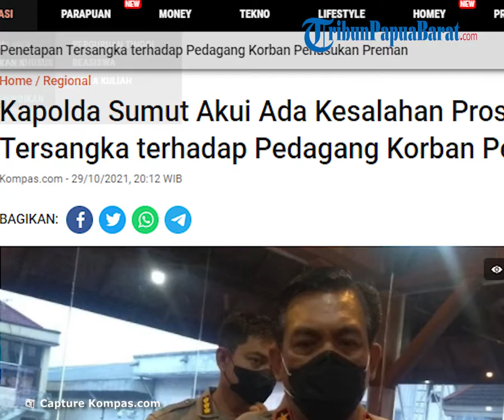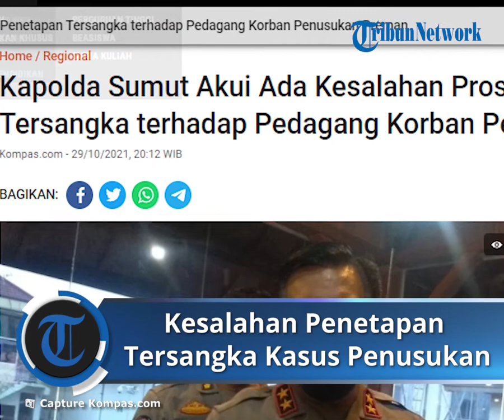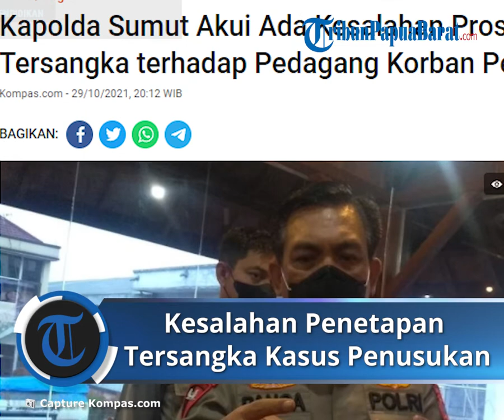Kesalahan Prosedur Penetapan Tersangka Kasus Pedagang Korban Penusukan Preman di Sumatera Utara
TRIBUN-VIDEO.COM - Kapolda Sumatera Utara Irjen Pol RZ Panca Putra Simanjuntak mengakui terdapat kesalahan prosedur dalam penetapan BA, pedagang sayur dan buah di Pasar Pringgan, Medan, sebagai tersangka.

Panca mengatakan, kasus saling lapor sudah menjadi fenomena di Sumut.

Pihak kepolisian, kata Panca, tak boleh menolak laporan.

Namun, untuk menyelesaikan kasus saling lapor, sudah ada ketentuan, yaitu laporan tidak boleh diterima di tempat yang sama.

"Harus ditarik, salah satunya ke tingkat yang lebih tinggi.

Ini pedoman yang harus dilakukan oleh kembali oleh seluruh jajaran saya," katanya.

Dia juga meminta agar dilakukan evaluasi terhadap semua laporan polisi. Panca mengatakan, sudah ada aturan bahwa setiap gelar perkara, penetapan tersangka, dan upaya paksa, harus dilaksanakan paling rendah di tingkat polres.

"Polsek-polsek yang menyidik perkara harus minta gelar perkara kepada bagian atau seksi pengawasan yang ada di polres.

Itu aturannya dan ini akan saya maksimalkan kembali," katanya.

Untuk menghindari terjadinya saling lapor, pihaknya juga akan menyediakan nomor hotline.

Masyarakat dapat memanfaatkanya untuk memberikan informasi apabila mendapat atau mengeluhkan perkara yang terjadi.
Diberitakan sebelumnya, dua warga berinsial BA dan BS saling lapor di Polsek Medan Baru, BA melaporkan BS karena preman tersebut menganiaya korban dengan senjata tajam.

BS kesal tak diberikan uang keamanan oleh BA. Sementara BS melaporkan BA karena dipukul dengan kunci dongkrak. Adapun hal itu dilakukan BA untuk membela diri.

Artikel ini telah tayang di Kompas.com dengan judul "Kapolda Sumut Akui Ada Kesalahan Prosedur Penetapan Tersangka terhadap Pedagang Korban Penusukan Preman", Klik untuk baca
Penulis : Kontributor Medan, Dewantoro